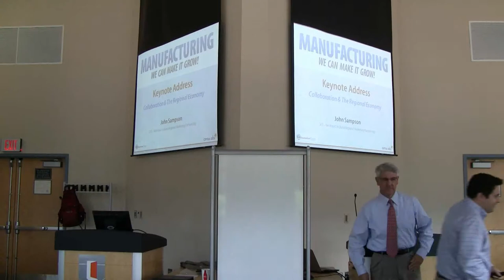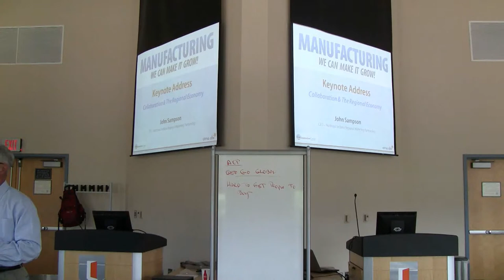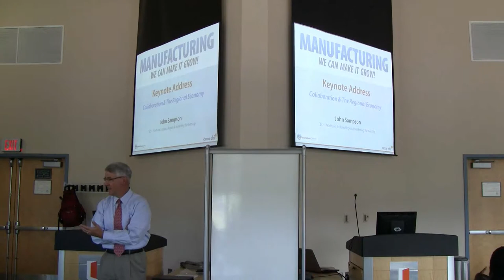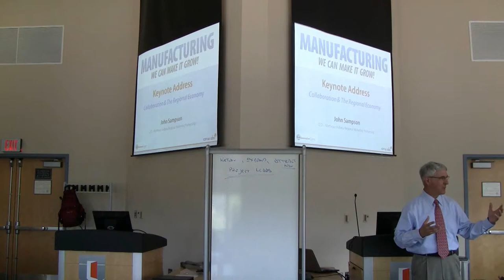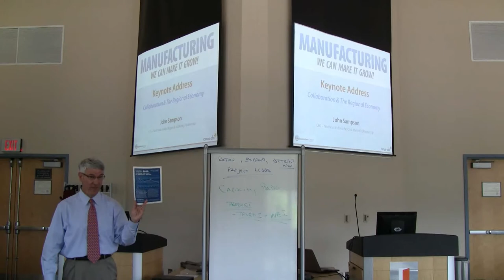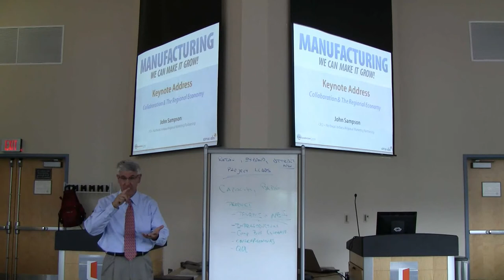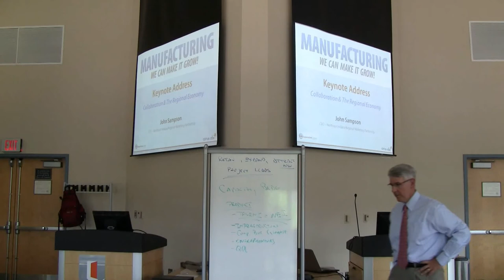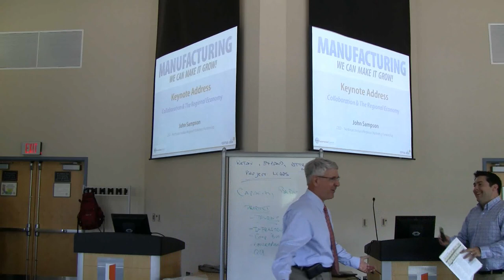John Sampson delivers keynote address "Collaboration and the Regional Economy"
John Sampson, President and CEO of the Northeast Indiana Regional Partnership, delivers the keynote address for the Manufacturing Growth Symposium